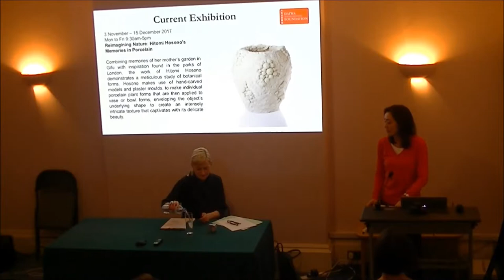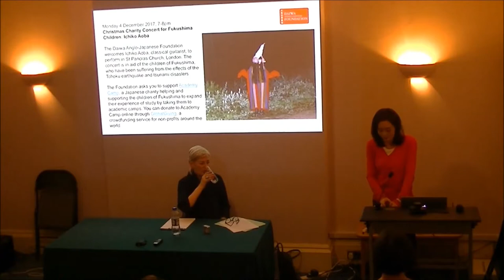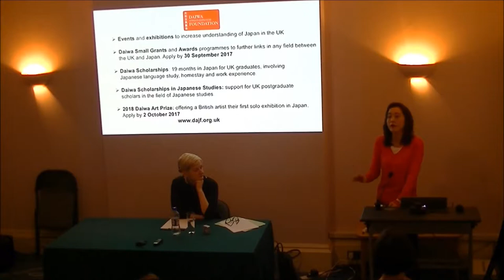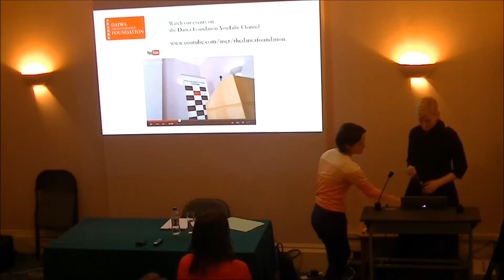Joso's Japan Nature, Blood and Dust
Novelist Jayne Joso discussed Japan’s deep affinity with nature, how this permeates traditional everyday life and culture, and how it pulses through the country’s art and literature. She talked us through the insights she gained into Japan’s relationship with nature as one of a cycle of transmigration, as one that places the human in equal relation, and as one that is for forever fluid, dynamic and ultimately humbling.